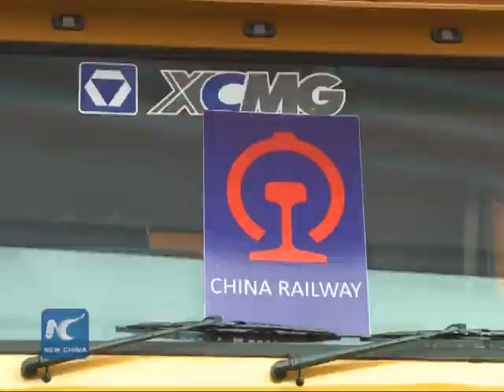China, Thailand launch Chinese-standard railway project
China and Thailand launched a railway cooperation project on Saturday, which will be Thailand’s first standard-gauge double-track railway line.

A new railway project jointly developed by China and Thailand.

It will be Thailand's first standard-gauge railway, applying China's technology, standard and equipment.

The launch ceremony was held in central Thailand's Ayutthaya province on Saturday, where the future Operations Control Center will be located.